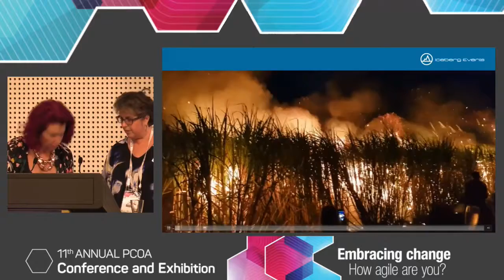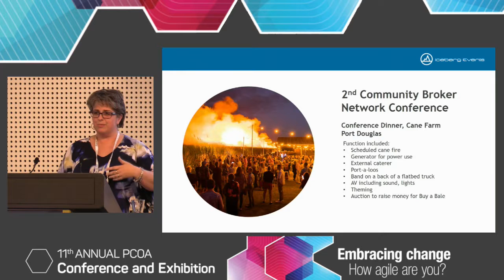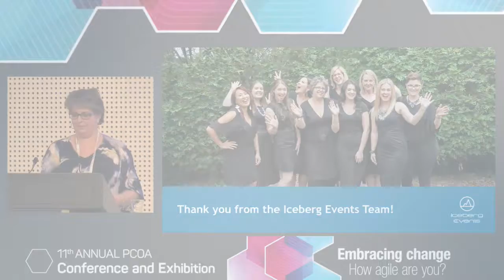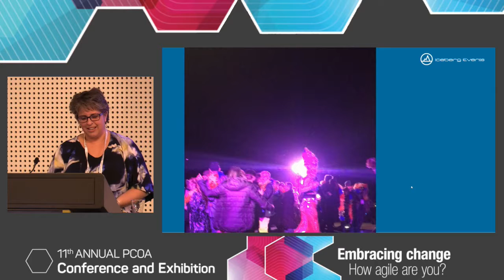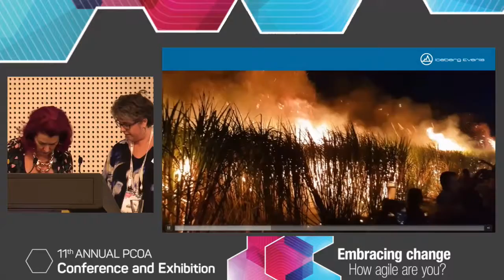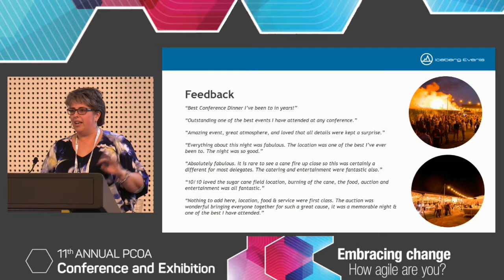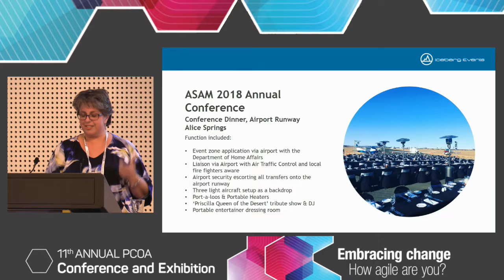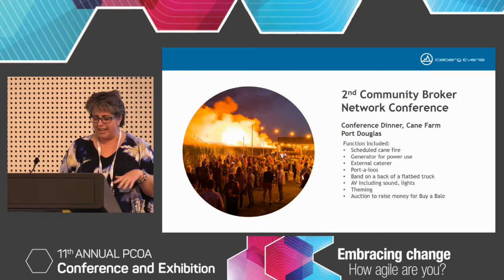IRSE 2018/2019 Presidential Lecture Paper - TEST EVENT